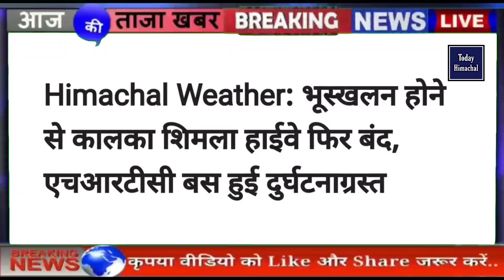🔴📶🕛 Himachal News | हिमाचल दोपहर की बड़ी खबरें | Today Himachal | hpnews | himachalnews